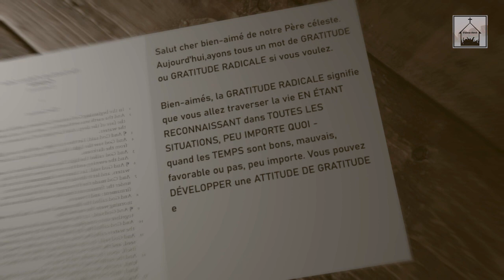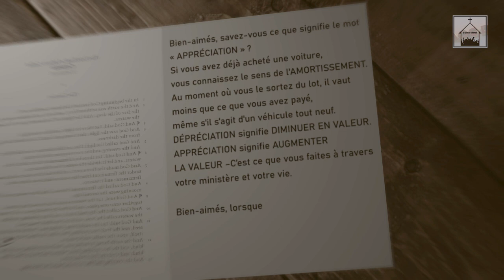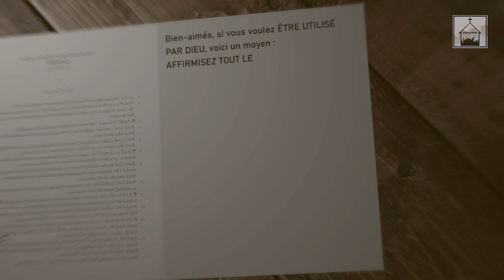La gratitude radicale